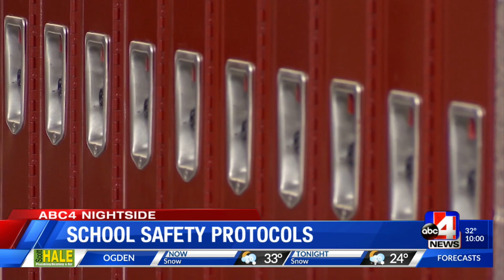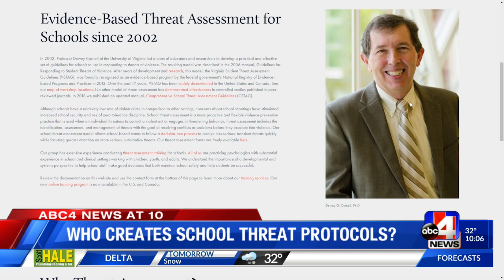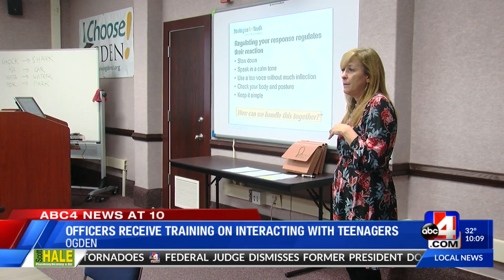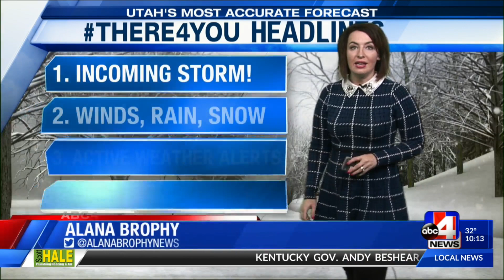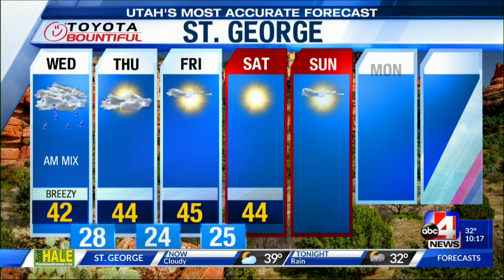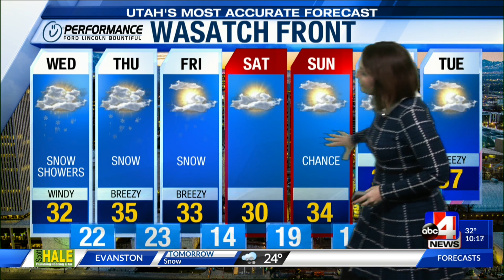10PM SNOW STORM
10PM SNOW STORM